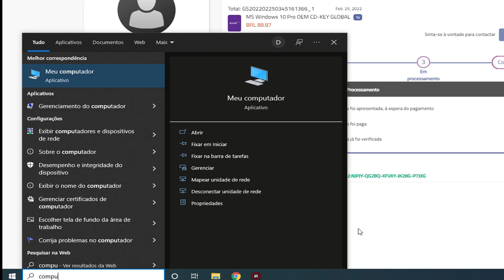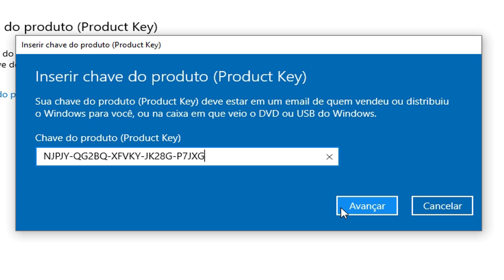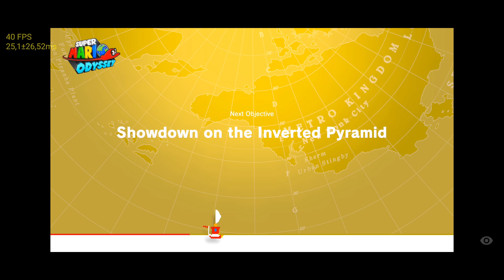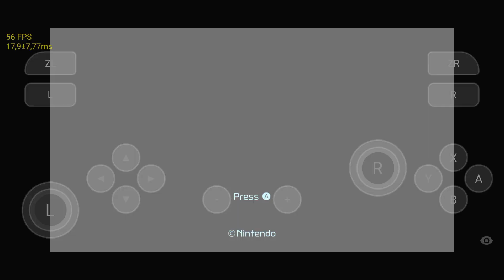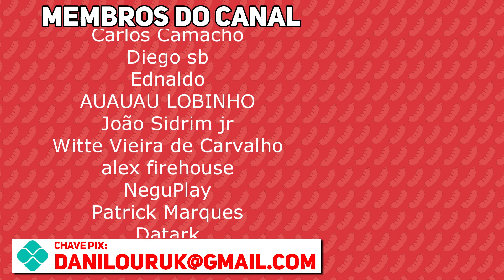MAIS UM EXCLUSIVO DE SWITCH RODANDO NO SKYLINE EMULATOR! O MELHOR EMULADOR DE SWITCH PARA ANDROID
O Skyline emulator tem um progresso descomunal renderizando de melhor forma Metroid Dread e outros games.

🔰GARANTA SUA CHAVE DO WINDOWS 10 MUITO BARATA!

💻Meu PC:
Intel Core i7 10700 @4.6GHz
16Gb (2x8) 3000Mhz OLOy Owl